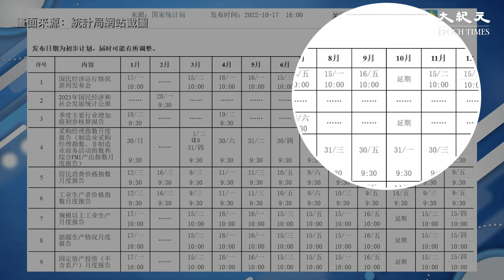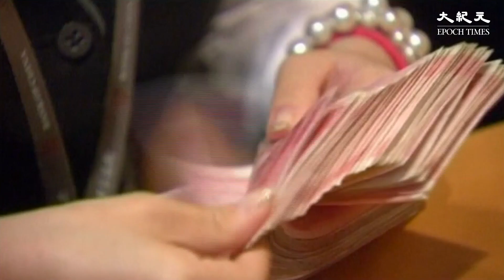北京突然推遲第三季度經濟數據發布，包括受到密切關注的國內生產總值（GDP）增長率，這些數據原定在中共20大會議期間發布。